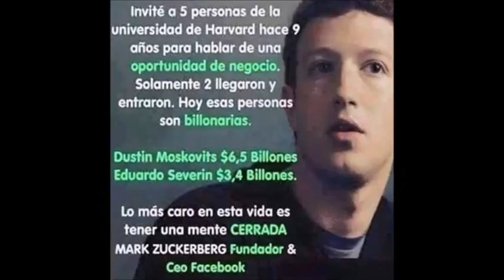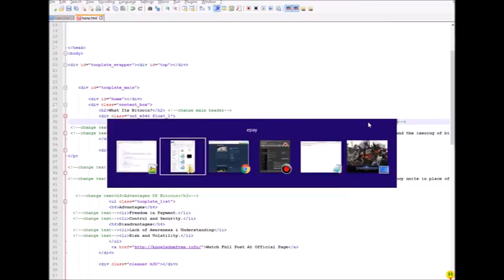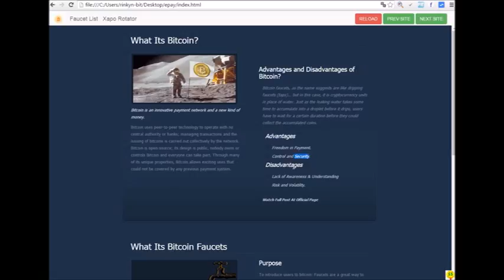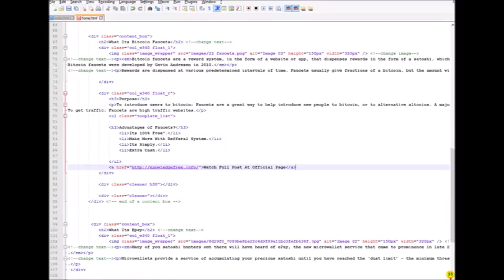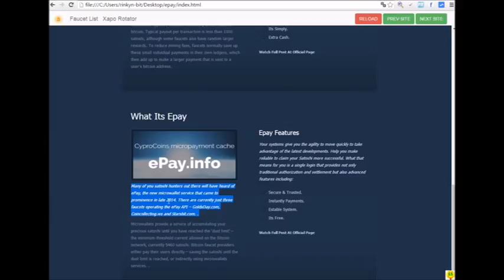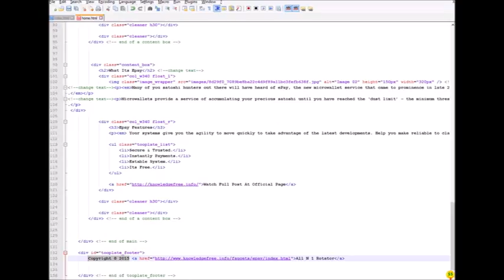como crear tu propio rotador de faucet de BTC PART 2 editando el home html1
espéro que les sirva de algo... abajo los links de descargas

link para la descarga:
hola perdon por la tardanza, me imagino que ya tienes el rotador pero como sea dejare el link en la descripcion